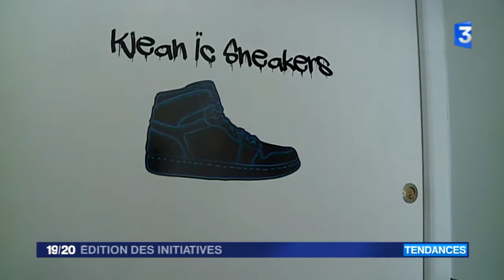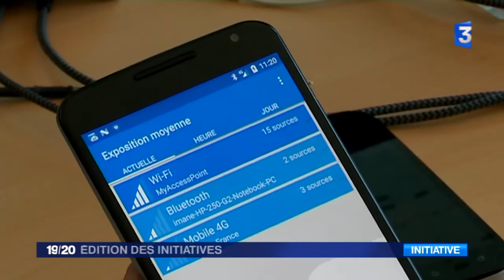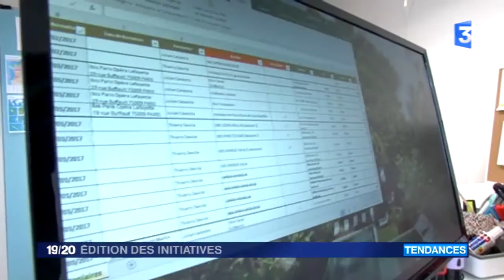France 3 - Édition des initiatives - 12 mars 2017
Du lundi au dimanche à 12h15, cette édition de 7 minutes met en lumière toutes les initiatives des citoyens.  Grâce à la méditation, il est possible d'être zen et heureux au travail. Une méthode qui a de plus d'adeptes dans le milieu professionnel. Avis aux accros aux baskets, ne jetez plus vos vieilles paires de chaussures usagées. Dans le Gard, une clinique &quot;sauve&quot; et relooke vos chaussures fétiches. A Limoges, un boulanger a partagé son savoir-faire et ses secrets de fabrication avec des étudiants américains... et tout le monde a mis la main à la pâte !